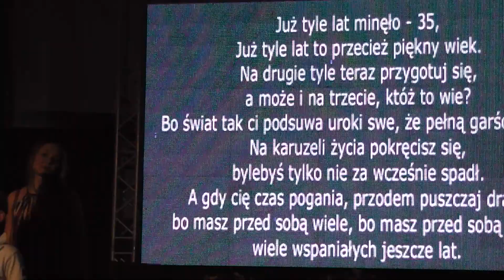2018 05 13 Jubileusz 35 lecia KOK KOK Orkiestra FINAŁ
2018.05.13 - Jubileusz 35-lecia KOK - KOK Orkiestra FINAŁ